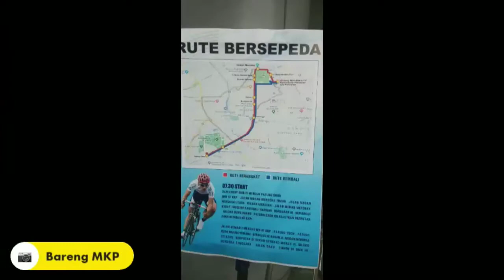Edisi Gowes Bareng Menteri KKP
Juma t pagi 22 Januari 2021 Gowes bareng Menteri Kelautan dan Perikanan Wahyu Sakti Trenggono dari GMB IV ke mutar monas sarinah, Bundaran HI, Senayan, bundaran balik lagi